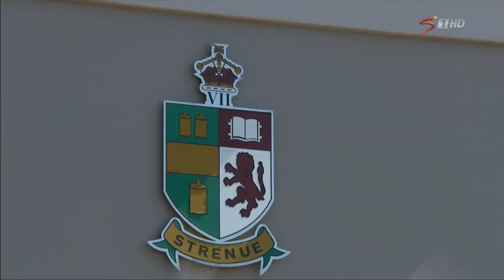M&F Premier Interschools: KES vs Jeppe 1st Half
King Edward VII School took on Jeppe High School for Boys for the 84th time in a rivalry dating back to 1935. Hosts Kes were the outright leaders in the head-to-head, but had not beaten Jeppe since 2011.